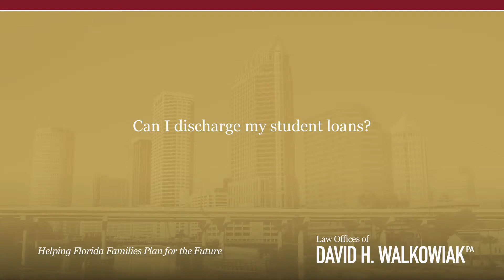Can I discharge my student loans?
Can I discharge my student loans? | Law Offices of David H. Walkowiak PA | Helping Florida Families Plan for the Future | | | 24814 State Road 54, Lutz, FL 33559